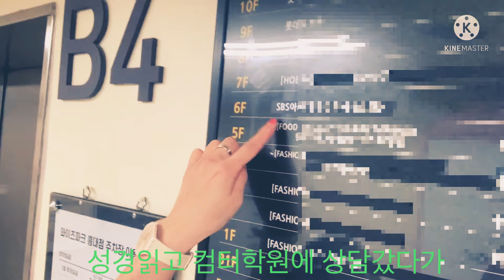점주의 오늘하루(무작정 만든 곰손 편집)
유투버로서 자기계발에 힘써보려는 취지로 곰손편집을 최초로 시도해 보았어요. 놀라지 마세요. 계속 노력할게요! 자꾸 해봐야 는다 생각하고 무작정 만들었어요.😢